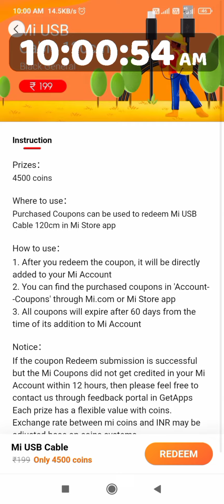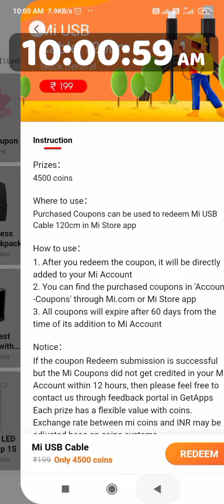Getapps today 10:00am(16-08-2022) mi Beard trimmer in stock💯💯💯💯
100%Redeem